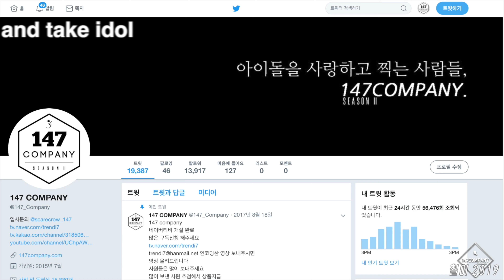SunnyHill KOTA talk 써니힐 코타 멘트3 191214 4k BY 147Company ddp 서울라이트 직캠 fancam